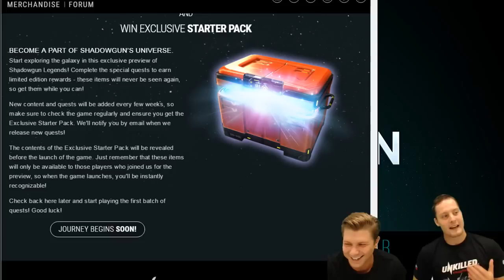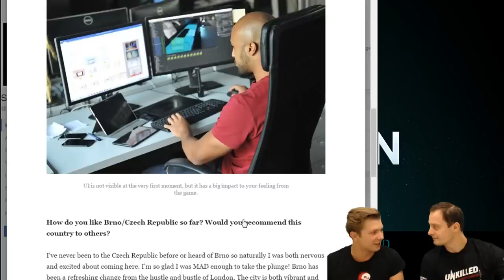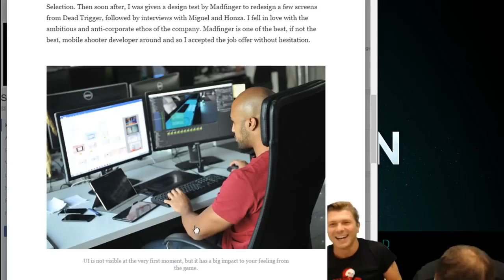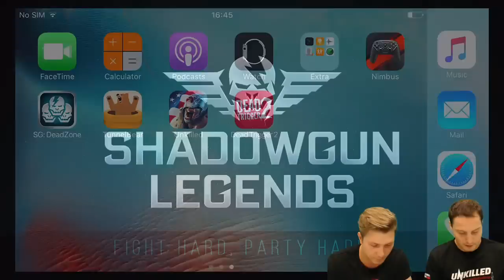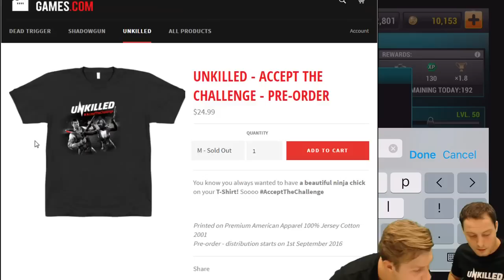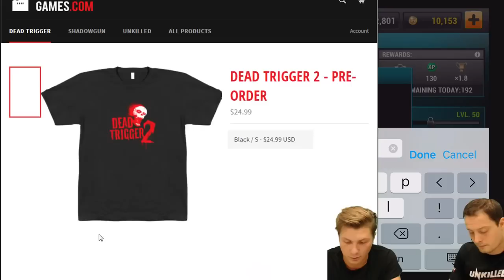PLAYING GAMES BLINDFOLDED | MADstream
Check out the description in order to find out more!